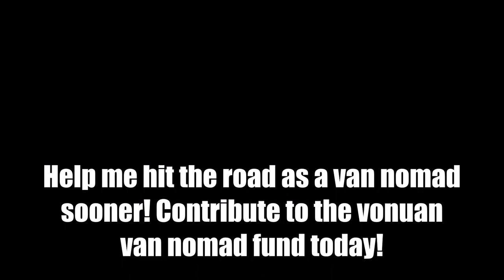(VonuVlog#1) 3 Keys to Finding Freedom Now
What are the 3, most important keys to finding freedom now? Shane fills you in on this special VonuVlog.

Bitcoin: 15Bdzduwt92jYFGFaK2NSkPYFTaLbtonJg
Ethereum: 0x019793a6a11b46882b66cc593fe251d249560ad3
DASH: XbPZeX1yNSA7AuBxtTKqRnf9kyysYpKZzo
Litecoin: LSfz9EwpLsKpKxAJa7veiVy8CdLbUWVs3X
Zcash: t1W4sDwqsn8ESj9iVP84AMC1oxsb6msELf7